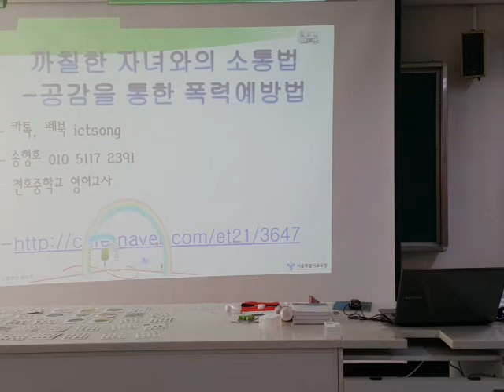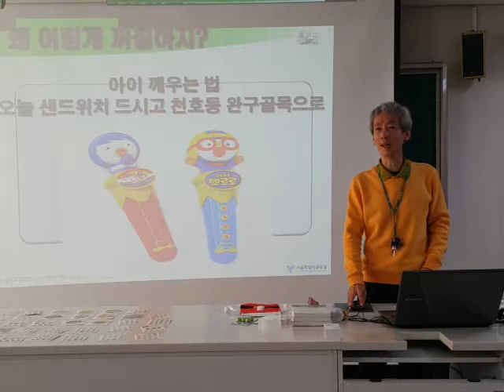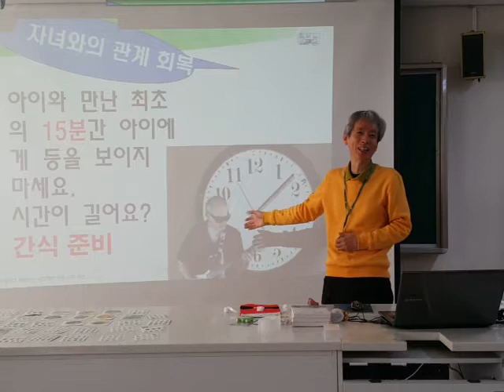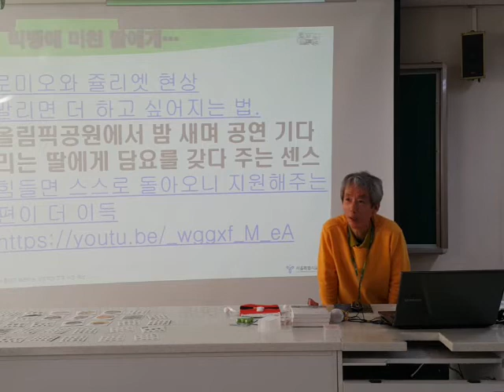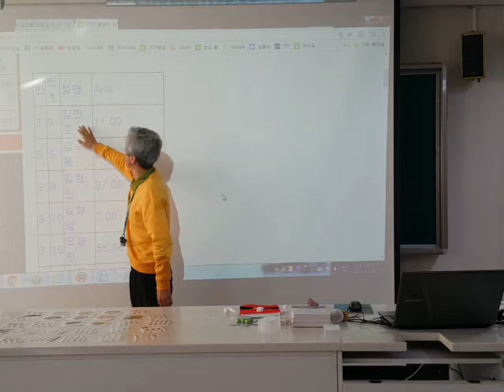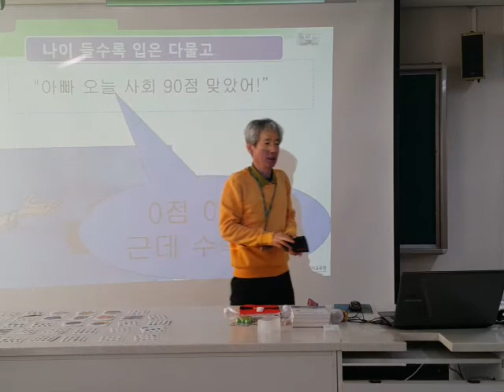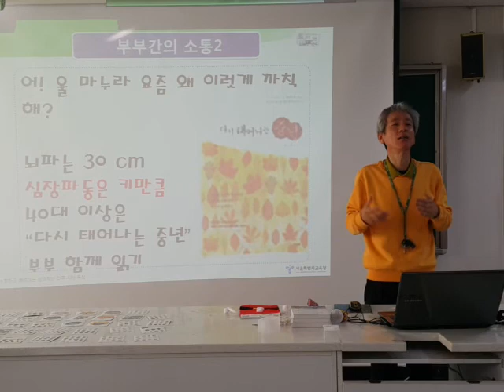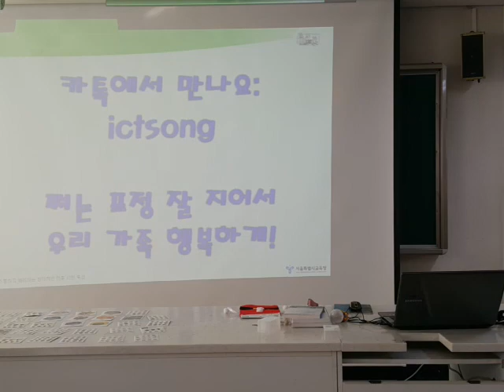까칠한 자녀와의 소통법 천호중 학부모회 4차 아카데미